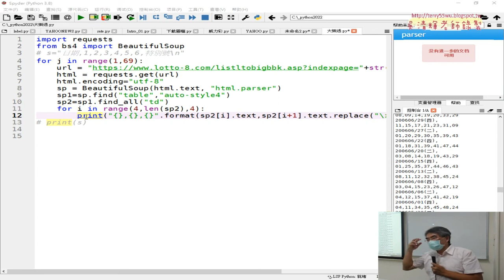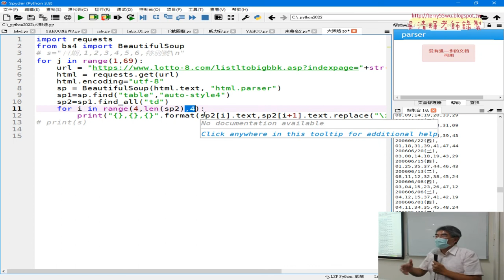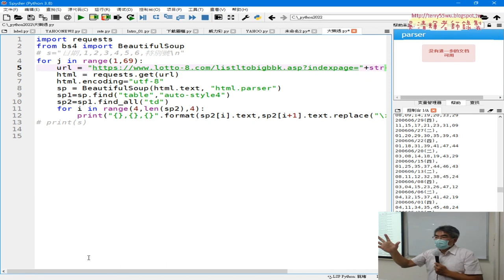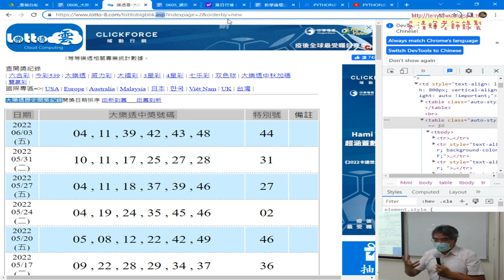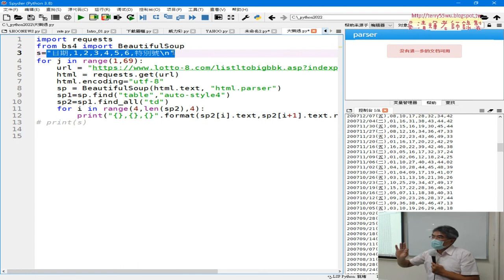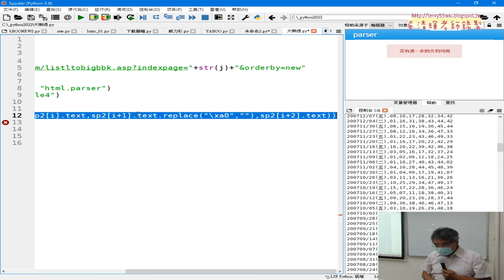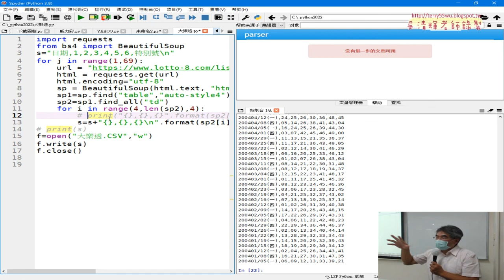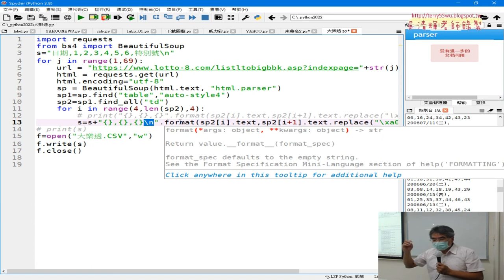05 改為下載所有大樂透資料